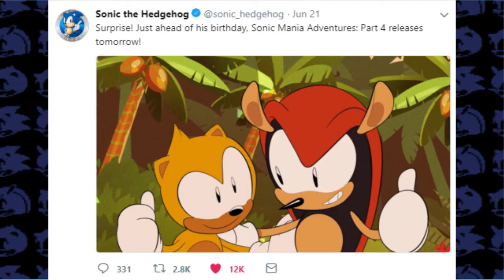mardiman641 let's play: Sega Sonic The Hedgehog [Sega Arcade] (1 of 2)